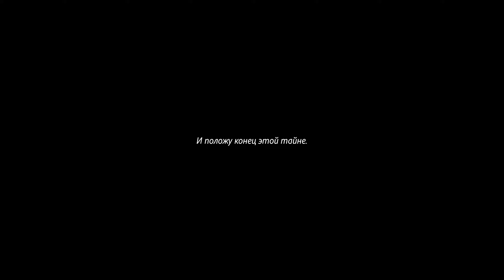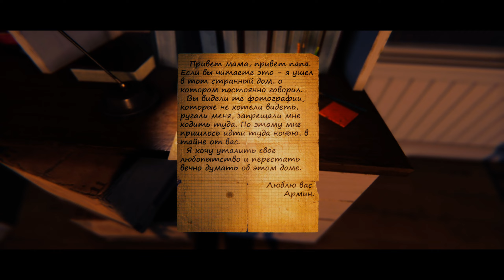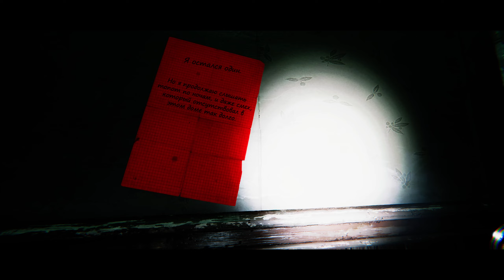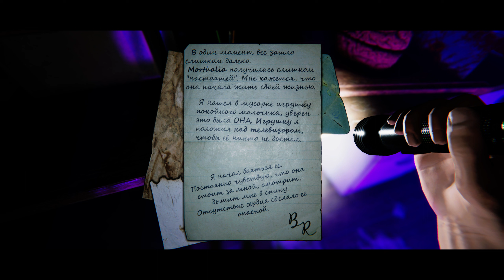9 CHILDS STREET►ИСТОРИЯ ЛЮБОПЫТНОГО МАЛЬЧИКА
9 Childs Street - это инди хоррор игра от первого лица в жанре симулятор ходьбы. Основной акцент сделан на пугающей атмосфере и чувстве страха у игрока.
В ходе прохождения вам придётся столкнуться с паранормальными явлениями и узнать ужасающую тайну хозяина дома.

Место действия - это дом через дорогу, в котором не так давно жил престарелый одинокий мужчина, но его перестали видеть, и в доме больше не загорается свет.
Вы играете за любопытного 9-летнего мальчика по имени 'Армин который был заинтересован, что произошло с его соседом. И как-то ночью он увидел свет в, казалось уже заброшенном доме напротив. Недолго думая, он взял фонарик и в тайне от родителей пошел исследовать зловещий дом. Почему такое ощущение, как будто кто-то наблюдает из угла? Почему у него такие живые глаза?